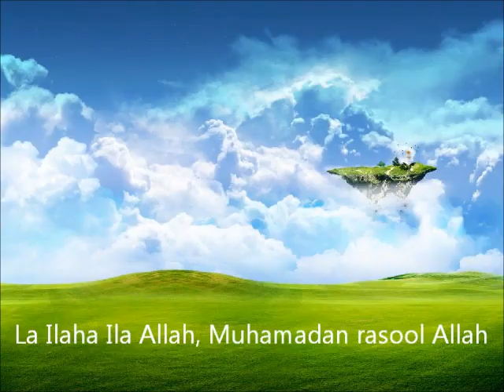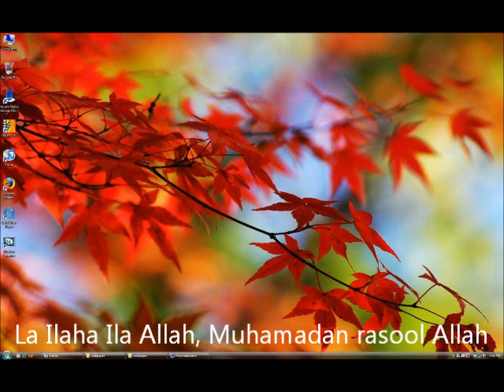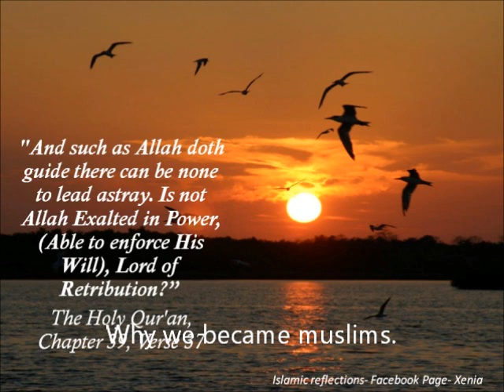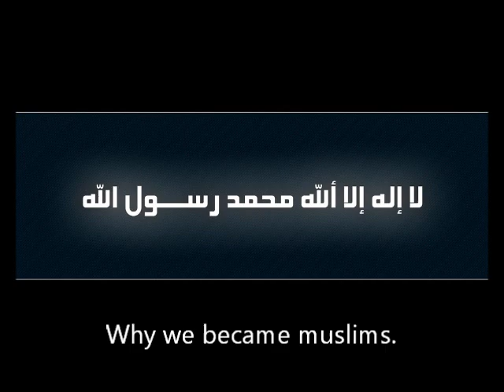zainab MCR.a new muslim telling her story.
We thank the brother or sister who shared this story of why they became Muslims.
Please ask us about Islam,Send me your question and I shall reply to you.
watch other videos for 100s of reverts stories just click my name whywebecamemuslims